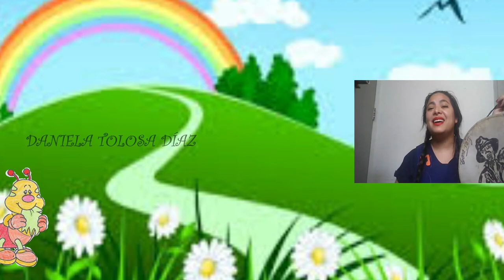CURUCHA, canción en quechua, Daniela Tolosa Díaz, Música para el nivel inicial.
Curucha es una canción en quechua.
Compuesta por mi pensada en el proceso y desarrollo de mis peques.
que semana tras semanas vienen haciendo un procesos paulatino y sostenido.

Es complejo pensar y encontrar recursos que permitan poner al niño como centro de un aprendizaje significativo, artístico y cultural donde el ocupe el lugar de hacedor y no de mero consumidor.

Por esto es que clase tras clase genero la mayor parte de mis recursos.

Esta es mi primera canción en quechua y no se hablarlo pero me ayudaron diferentes personas.

Abrazos y muchas gracias por sus saludos de cumpleaños.